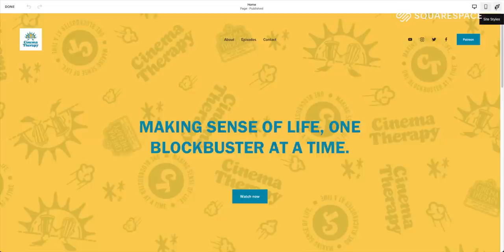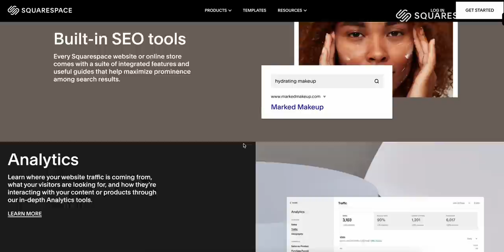Therapist Reacts to KIKI'S DELIVERY SERVICE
How do you rekindle your passion?

Licensed therapist Jonathan Decker and filmmaker Alan Seawright return to the Ghibliverse to react to Kiki’s Delivery Service. Or as Jonathan calls it, How Kiki Got Her Broom Back! They talk about Kiki losing her ability and passion to fly and how it relates to making work out of our hobbies and interests. Jonathan talks about the psychology of losing your passion and getting over self-doubt. Alan can relate to Kiki and opens up about his struggle to pursue filmmaking professionally. As usual, they are a little confused by the plot and universe, but they appreciate Studio Ghibli's special brand of whimsy.

Support us!

Cinema Therapy is:
Edited by: Emily Colton
Director of Photography: Bradley Olsen
English Transcription by: Anna Preis